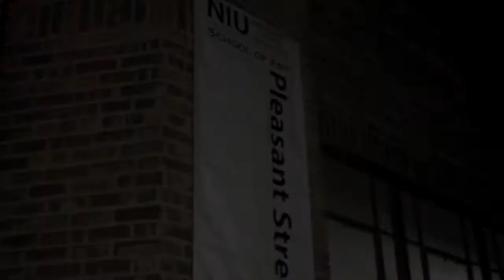Eye in the Punch, 2009.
This video is documentation of an interactive video installation by artists John Medina and Tyler York of Northern Illinois University.  It was installed at Pleasant Street Gallery in DeKalb, Illinois for a group exhibition entitled, "Prelude."  In this piece Medina and York aim to explore methods of interaction and viewer participation as it pertains to sculpture and video installation.  It is also an exploration of experimental projection techniques.

An image of Medina's eyeball is projected from beneath the punch bowl into the liquid, which produces a 3-dimensional effect.  At first the image is very murky since the punch bowl has been filled all the way to the top.  As viewers interact with the bowl and drink the punch, the level of the liquid slowly subsides.  As the liquid decreases the image of the eyeball is much clearer and in focus.

When the viewer interacts with the punch bowl, they along with their actions become a part of the art work.  The idea of viewer as art piece is further reinforced by the fact that the artwork itself is looking back at them, observing them as they interact.